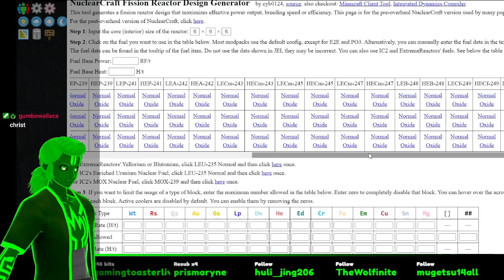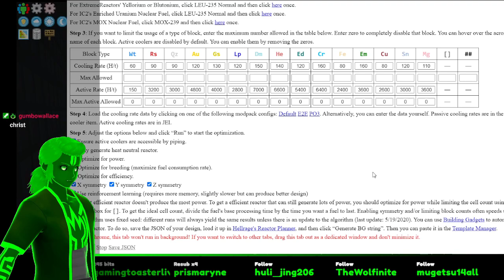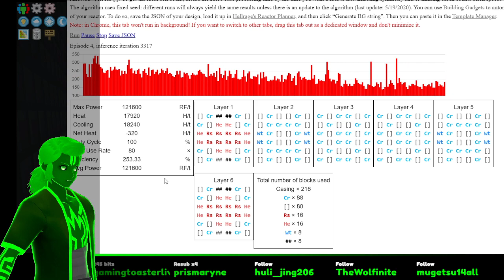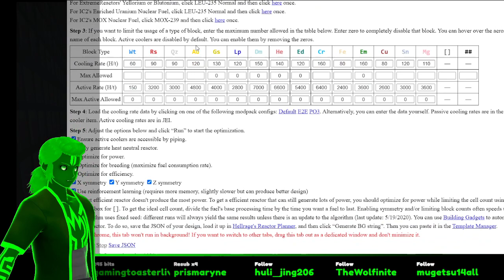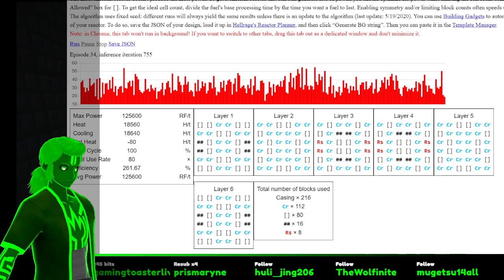Compact Claustrophobia - Acting Kinda Dense